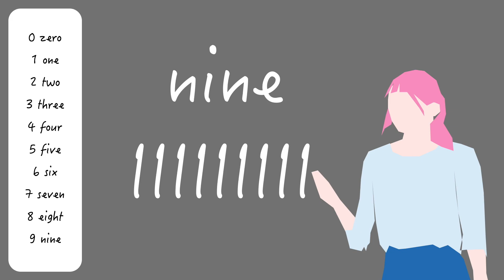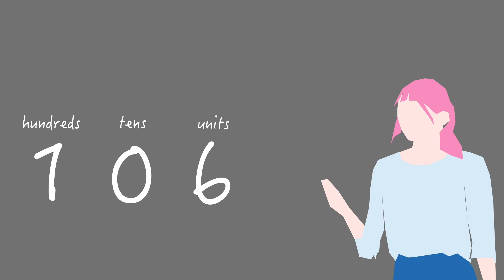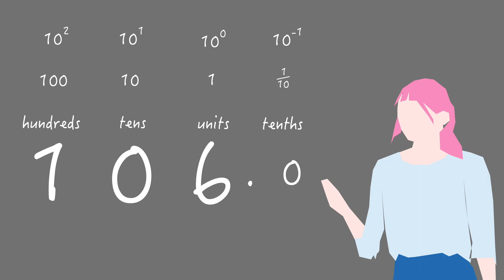How our brains want to work with numbers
Introduction to the concept of place-value and an exercise I have done during lectures over past few years.  How do additive numeration systems compare with place-value systems when it comes to our intuition?